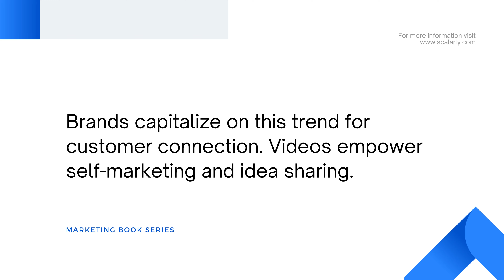Video Marketing Essentials: Boost Your Online Presence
Discover the basics of video marketing and how to skyrocket your online video popularity. In this video, we'll explore key strategies, bandwidth tech, and rising video searches for sales and search optimization. Compact videos connect brands globally, fostering engagement and advocacy.